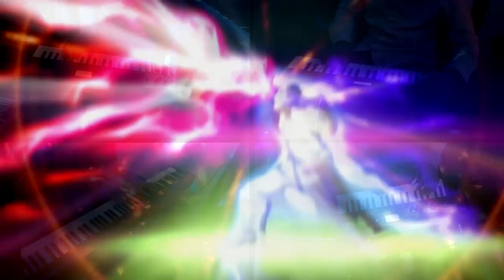♪ Orbital Ring System Synth Remix (Tatsunoko Vs Capcom)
This is a cover of that one techno song from Tatsunoko Vs Capcom that everyone whos played the game remembers. I remixed the Orbital Ring System  stage bgm with piano and synthesizers. As a bonus I also threw in the TVC opening theme "Fly Across the Border" in there was well because why not. Tatsunoko Vs capcom was my first fighting game I learned and this OST remix is long over-due.